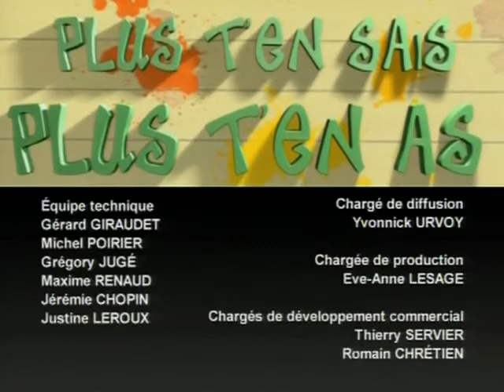Foire du Mans : Plus t'en sais, plus t'en as ! (4)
LMTV est en direct de la Foire du Mans et propose son jeu "Plus t'en sais, Plus t'en as !". (DROITS RESERVES . Pour toute exploitation sur TV, web, mobile, aller